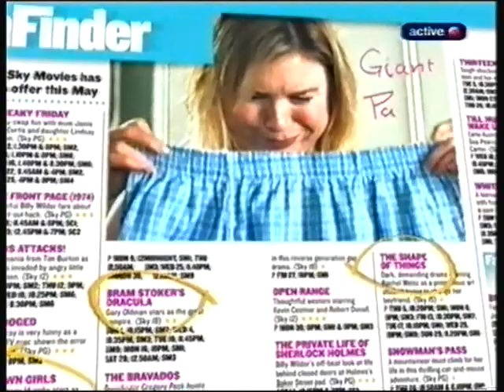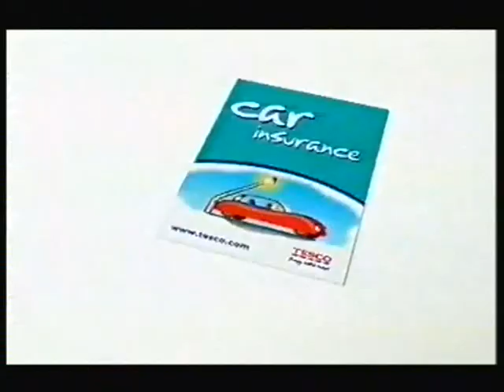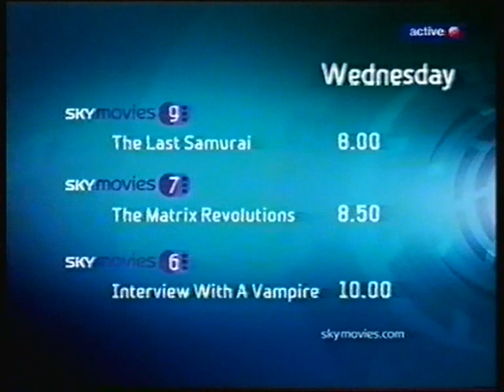Sky Movies Continuity and Adverts (Late April 2005) - Gondarth's Recordable Fridays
Here's more stuff from Sky Movies, probably a movie my mother taped, only to be overwritten by the Thomas and Friends Nick Jr Party two months later. We go from the 2001 movie "Living in Fear" into a Box Office promo for the 2004 Tom Cruise/Jamie Foxx movie "Collateral", a couple of weekend football games, a Sky magazine, Tesco car insurance, a promo for Nissan, and much more!